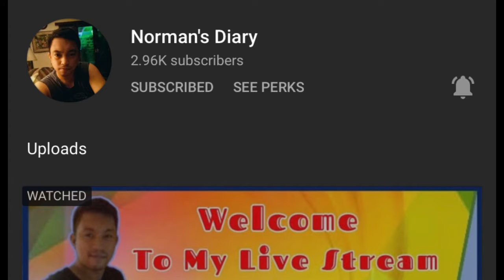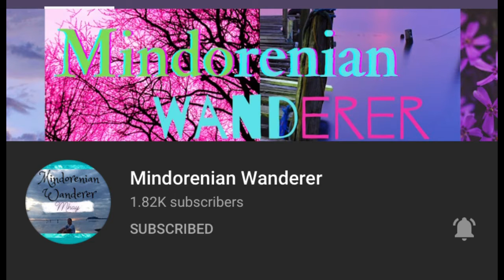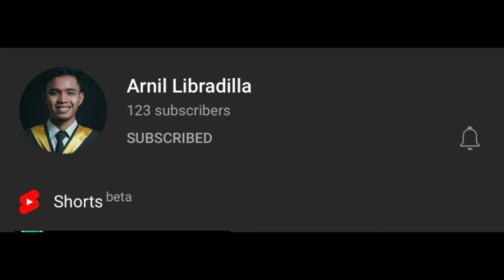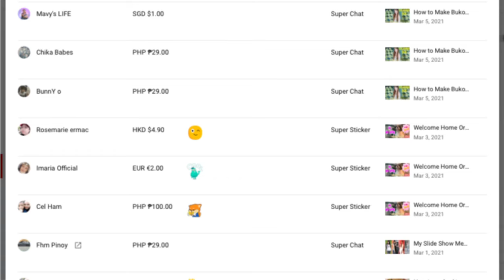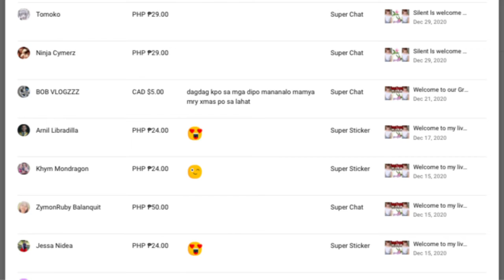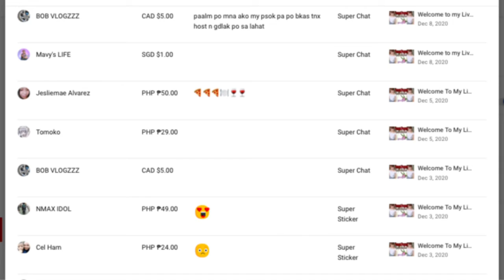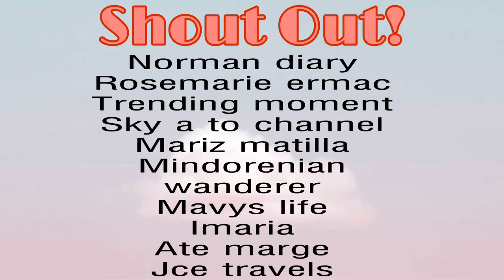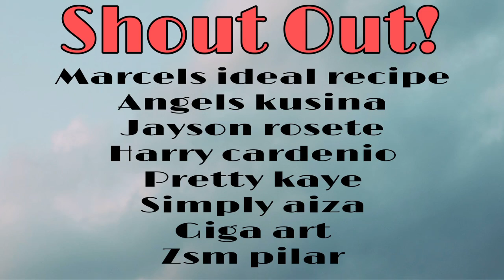Give Thanks to all My Members and Super Chatters | Cymerz Vlog